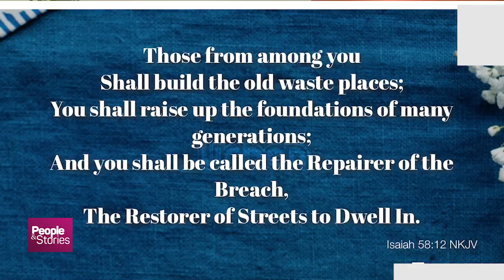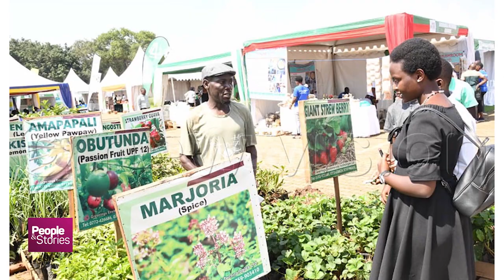People and Stories, Natasha Museveni Karugire Part B